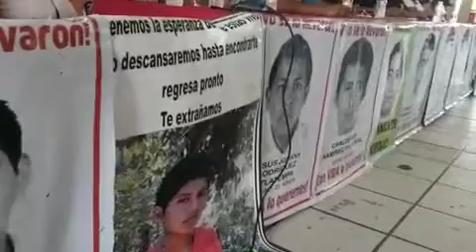Padres de normalistas en Colima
En su recorrido como parte de la caravana informativa sobre el caso de los 43 normalistas desaparecidos de Ayotzinapa.